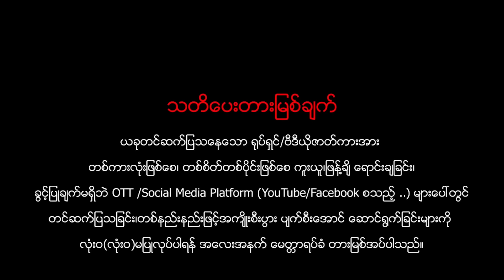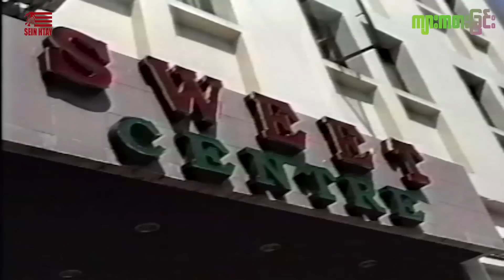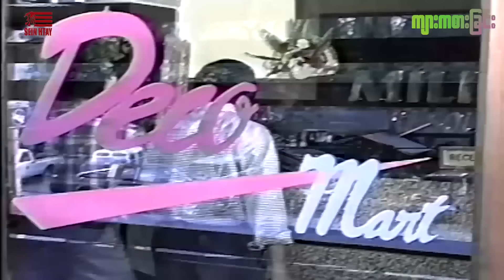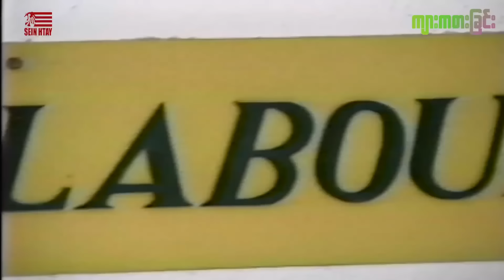ကျားကစားခြင်း(ဒါရိုက်တာ- ကျော်ဇာလင်း(အေတွးပုံရိပ်) - ကျော်ဟိန်း နန္ဒာလှိုင် မျိုးသန္တာထွန်း)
ဇာတ်ကားအမည် - ကျားကစားခြင်း
ဒါရိုက်တာ-  ကျော်ဇောလင်း(အေတွးပုံရိပ်)
သရုပ်ေဆာင်- ကျော်ဟိန်း နန္ဒာလှိုင် မျိုးသန္တာထွန်း)